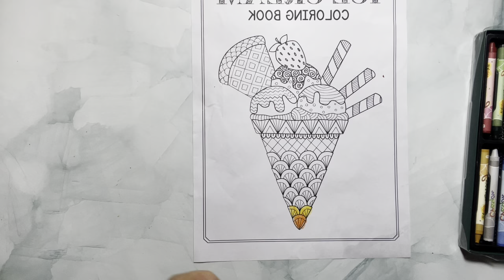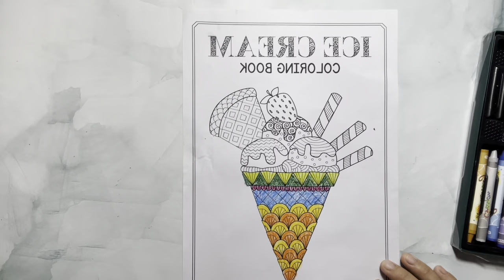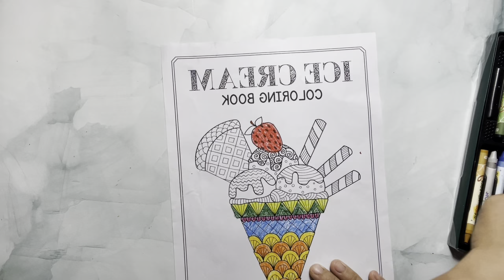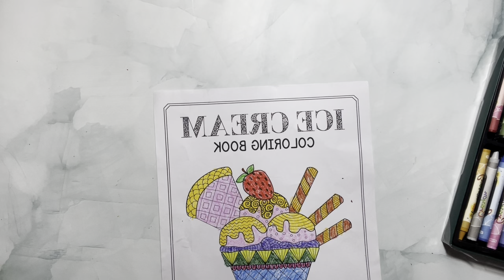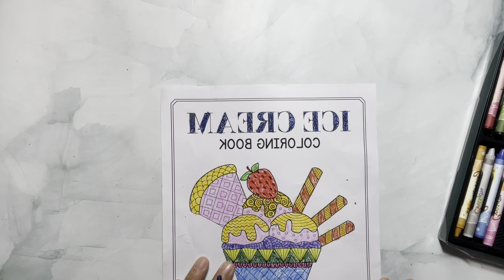Artistic Penmanship: The Easy Way to Color By Hand DAY 8